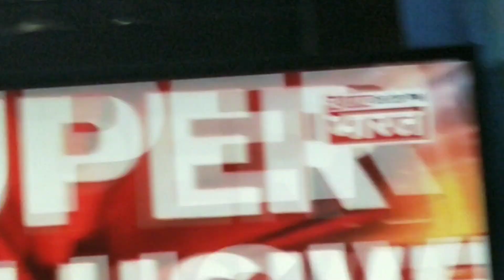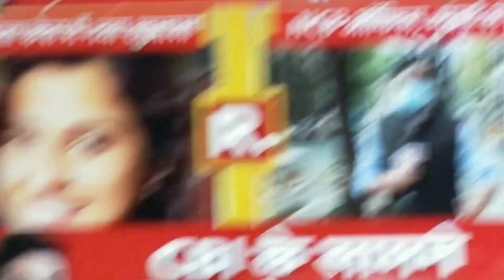मेरे साथ सब कुछ अजीब ही होता हैं🤷आप भी देखो🤗